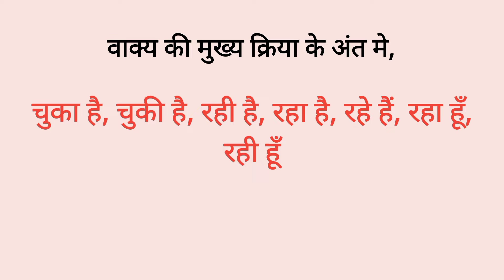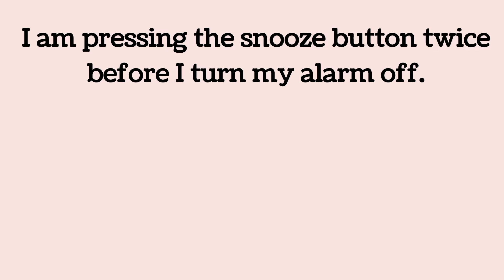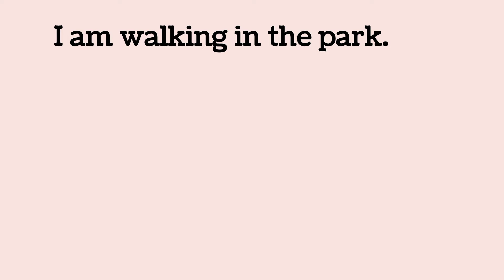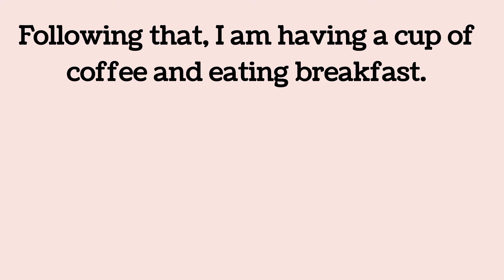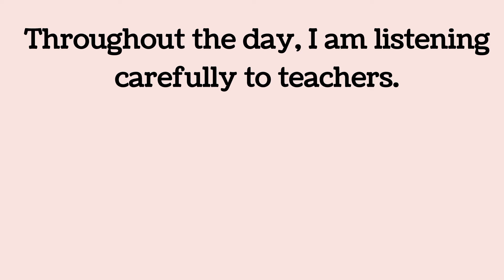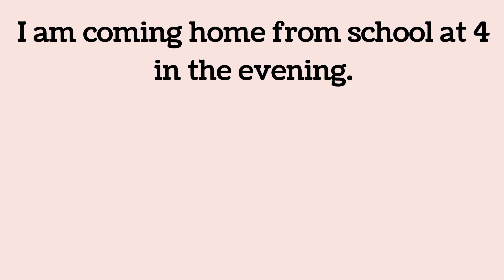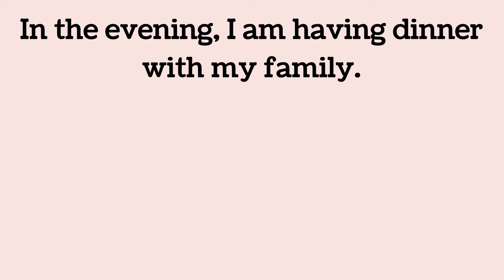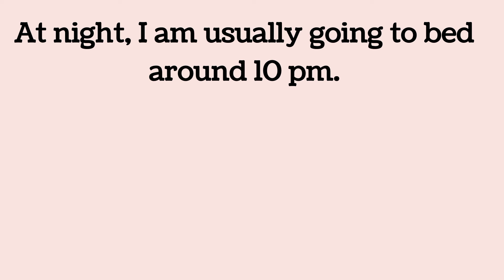Daily routines for students in English & Hindi | Daily routines in Present Continuous Tense